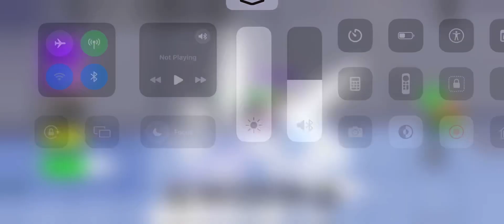Just playing death ball